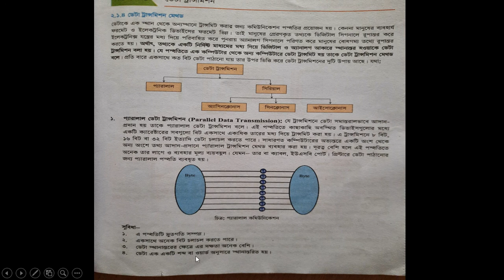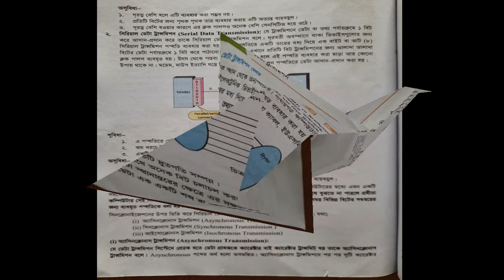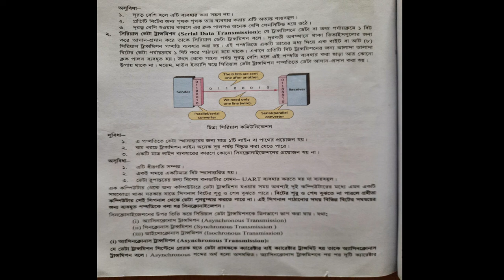Class 11, ICT, Lec 11 FD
শ্রেণি:১১শ’
বিষয়:আইসিটি
অধ্যায়:(লেকচার-১১)
শিক্ষক:ফরহাদুল ইসলাম,প্রভাষক(আইসিটি)